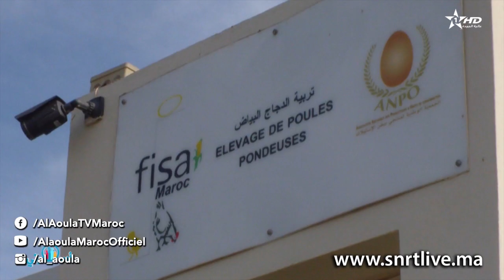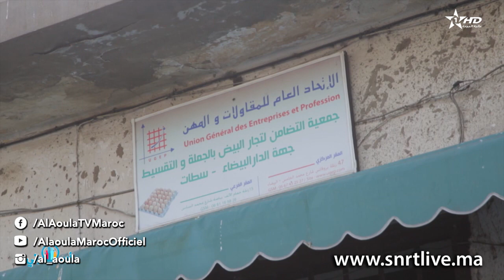أسرتي - روبورطاج - استهلاك البيض